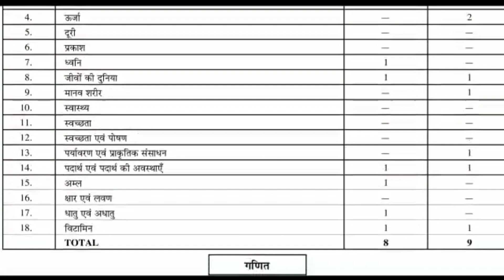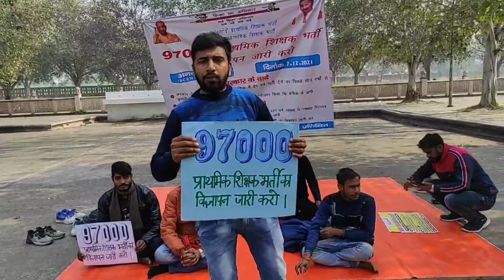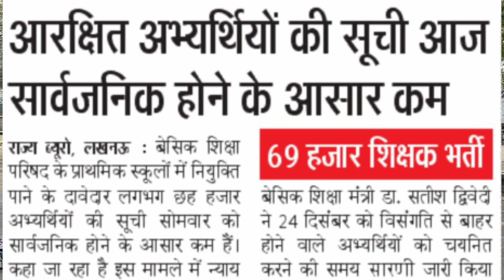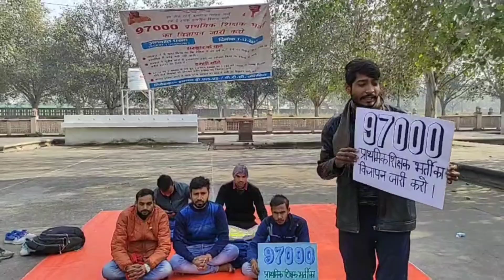97000 Primary Teacher Vacancy पर शिक्षामंत्री का नया बयान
97000 Primary Teacher Vacancy Notification 2022
Combo Pack-

UP SUPERTET GUIDE-

UP SUPERTET PRACTISE SET-

Description About this Video :

Today In this Video I have discussed about 97000 Primary Teacher Vacancy Notification 2022.

Topics Covered :

97000 Primary Teacher Vacancy Notification 2022
17000 Primary Teacher Vacancy Notification 2022
SUPER TET 2022
Academic Merit in SUPER TET
Primary Teacher Vacancy Notification 2022
Primary Teacher Eligibility in UP
Primary Teacher Vacancy in UP 2022
97000 Primary Shikshak Bharti
SUPER TET 2022
UPTET 2021